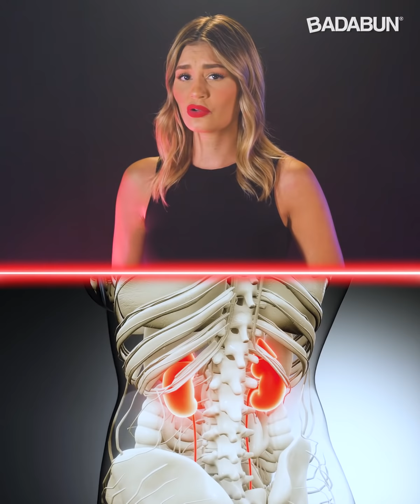Cómo saber si tienes piedras en el riñón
Los cálculos renales, o piedras en el riñón son un padecimiento grave que podría poner en riesgo incluso tu vida, es por eso que necesitas tener especial cuidado en tus hábitos alimenticios y tus rutinas diarias. En este video te presentaremos algunos de los síntomas que se presentan con este padecimiento para que puedas estar prevenido.

BADABUN NETWORK ©